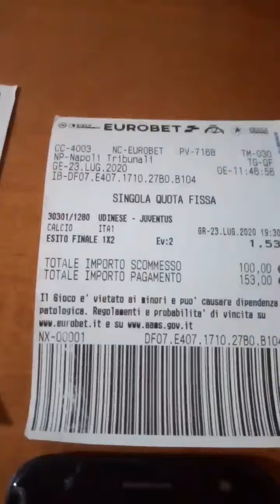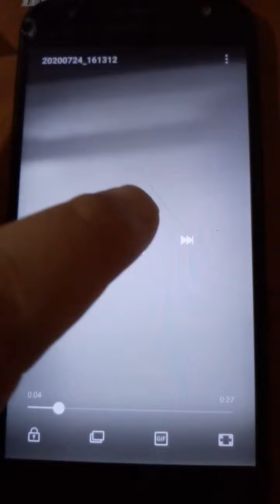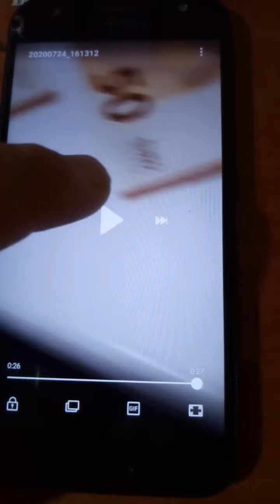"SCOMESSE CALCIO" RICUPERO GIOCATE DEL 23/07/2020 E 24/072020 IN GRANDE CON IL VIRTUALE CALCIO